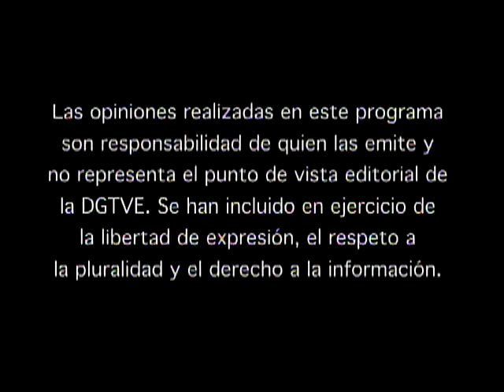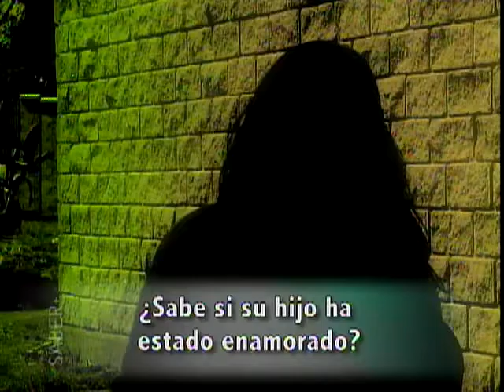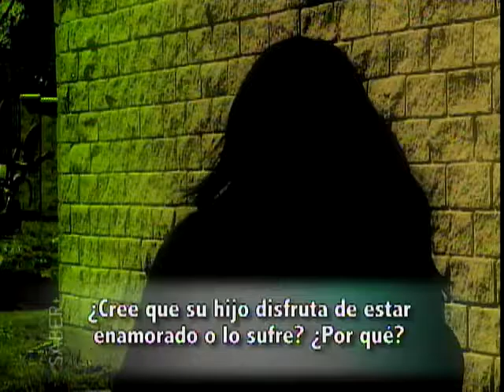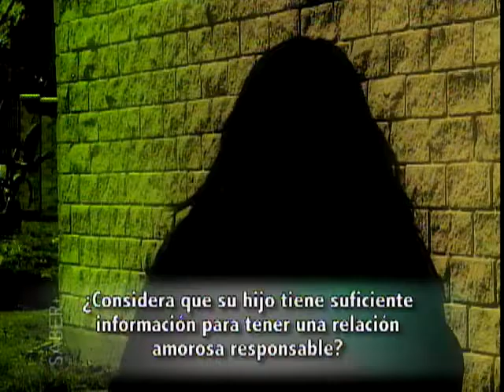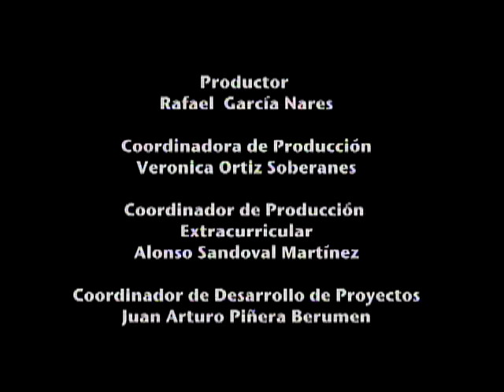Saber más para educar mejor
Segunda temporada
Enamoramiento en la adolescencia